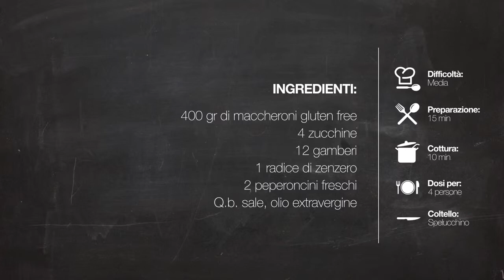ESSELUNGA - Ep.7 "Gluten freak" (Campagna “Collezionateli al Volo”)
Title: Campagna “Collezionateli al Volo” by ESSELUNGA
Product: Web Series “Ricette con amici”
Client: Esselunga – Zwilling Five Stars
Agency: I-Side
My Role: Assistant producer